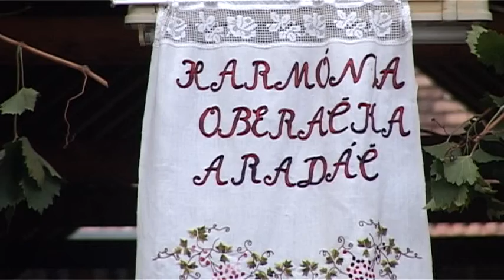Odlično posećena berba grožđa u Aradcu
U Aradcu je održana osma po redu manifestacitja berbe grozđa, a ona je bila povod za dolazak velikog broja gostiju.